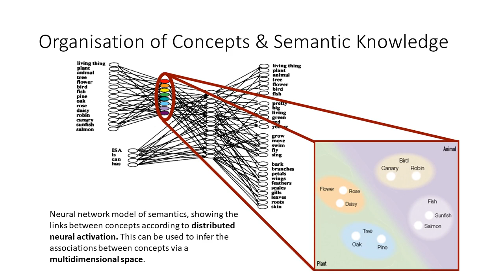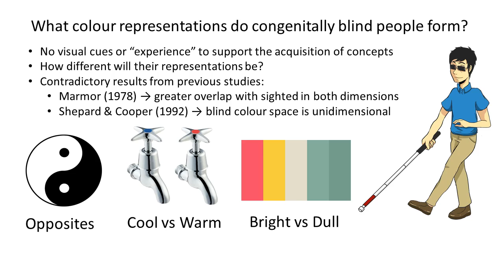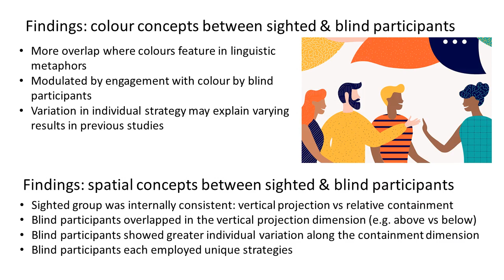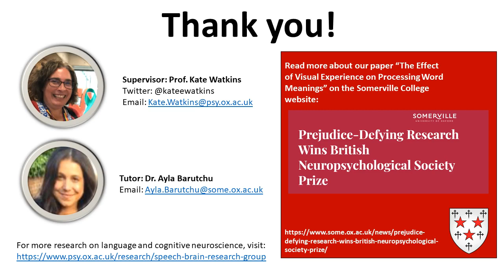BNS Undergraduate Prize 2021 - Shah Moore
"The Effect of Visual Experience on Processing Word Meanings"